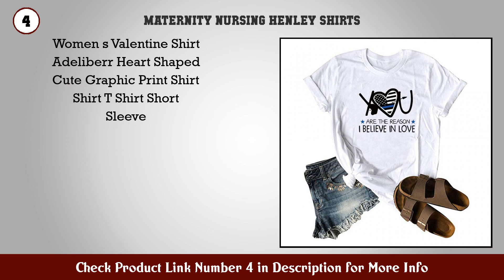Top 10 Maternity Nursing Henley Shirts to buy in USA 2021 | Price & Review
Best Maternity Nursing Henley Shirts to buy in U.S.A

 Find the links below to buy these products:

 1. Adeliber Women Blouse Womens Blouses Fall Tops T S...

 2. Adeliber Women s Solid Color Fashion Camisole Sexy...

 3. Three Seasons Maternity Women s Maternity Longslee...

 4. Women s Valentine Shirt Adeliberr Heart Shaped Cut...

 5. Adeliber Women Tank Top Sleeveless Basic Cami Top...

 6. Women s Sunflower Leopard Patchwork Short Sleeve O...

 7. T Shirts for Women Adelibe Women s T Shirt Shirt C...

 8. Adeliber T Shirts for Women Women s Fashion Solid...

 9. Adeliber Women s Swimwear Sexy High Waist Pad Push...

 10. Adeliber Women s Swimwear Bandeau Bandage Bikini S...

 11. Adeliber Women s Sleeveless Vest Summer Bandage Fl...

 12. Adeliber Women s Large Size Short Sleeved T Shirt...

 13. LATINDAY Yoga Shorts with Pockets for Women High W...

 14. LATINDAY Women s Shorts Jogger Sweatpants Fashion...

 15. LATINDAY Plus Size Dresses Women Short Sleeve Tie...

 Content of this Video:

10 best products to buy Maternity Nursing Henley Shirts U.S.A

 Top rated Maternity Nursing Henley Shirts in U.S.A